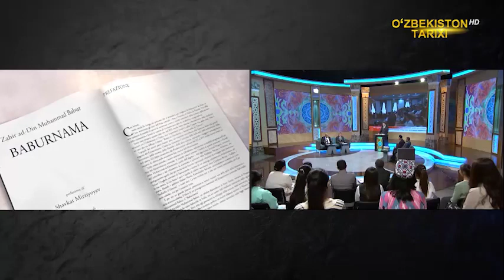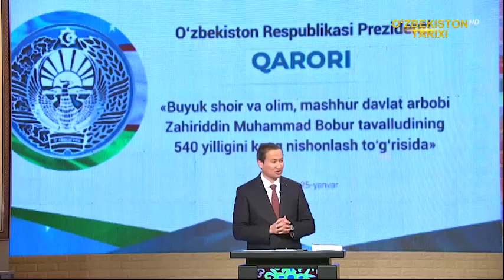Zahiriddin_Muhammad Bobur